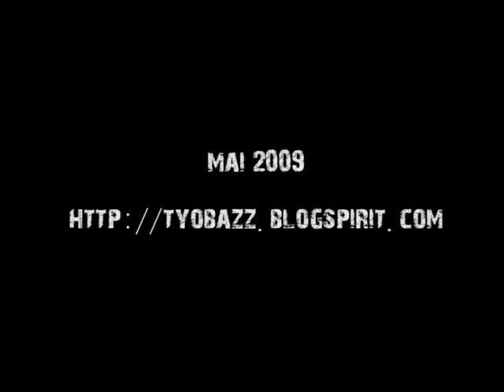Tyo Bazz le CD : IMPARFAIT - Contes blues et autres histoires vraies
Extraits de plusieurs morceaux du CD sorti d'usine le 25 mai 2009. C'est parcequ'on trouve le monde IMPARFAIT qu'on voudrait le changer. Ce sont 12 tyobazzeries, des blues en français, des contes blues et d'autres histoires vraies. Textes et musiques de Tyo BAZZ.